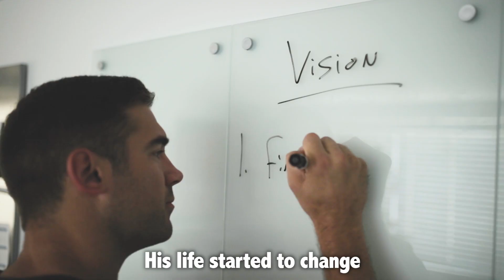FROM BROKE TO IMPACTING MILLIONS (Lewis Howes)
Ever since I met Lewis Howes a few years ago, I've been wanting to tell you his inspiring life story!  He went from being broke and sleeping on his sister's couch to growing one of the world's biggest podcasts which has over 250 million downloads.

Lewis is a great friend and someone who I look up to -- he gives me so much insight and motivation, and I hope that you will find the same (seriously, tune into his podcast!)